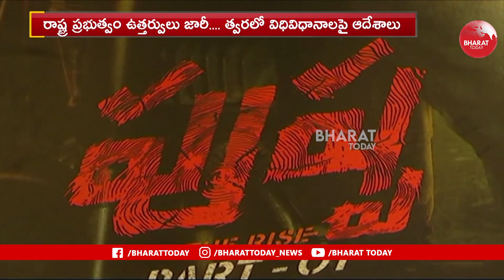సినిమా టికెట్స్ ఆన్లైన్ విక్రయాలకు ప్రతేక్య వ్యవస్థను ఏర్పాటు చేసిన AP ప్రభుత్వం | Bharat Today